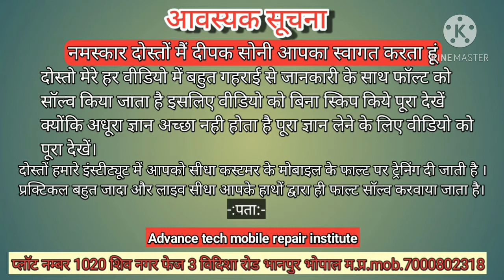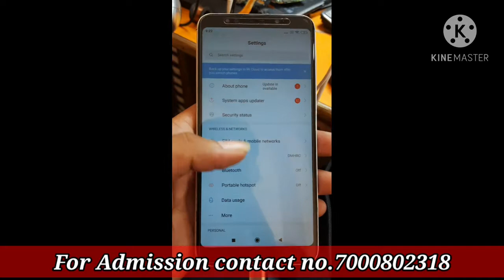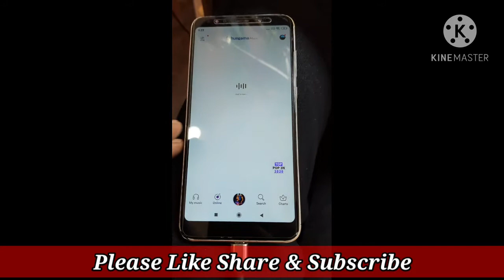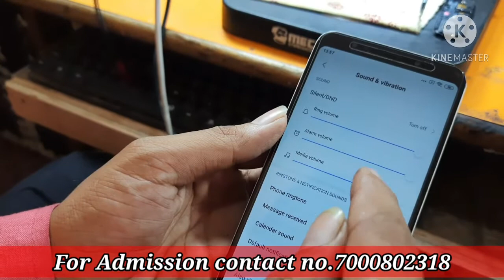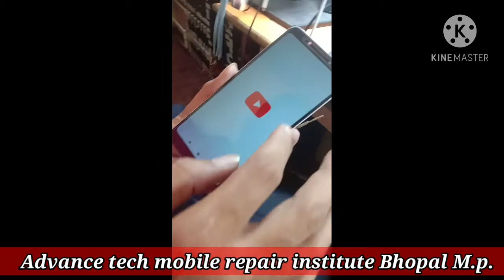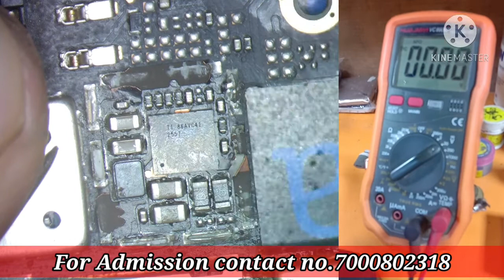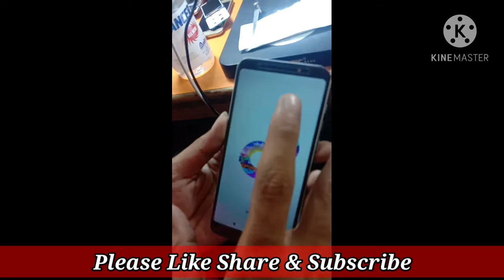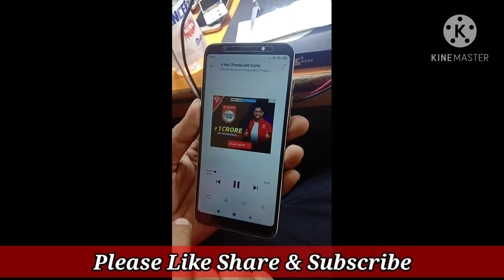Mi Redmi Note 5|redmi 5 plus | No Sound & Ringtone Error Solution | 100% Tested |Advance tech Mobile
This video provides a thorough breakdown of the Redmi Note 5 audio issue. The gadget displays "can't play" whenever audio is requested to be played over the video, which is explained in the video. The video contains all of your straightforward and practical audio solutions.

*Our training details*

*ADVANCE TECH INSTITUTE BHOPAL MP*

👉🏻 _*Looking For A Best Smartphone Chiplevel Training Center In ~Bhopal~

📱 _*Smartphone Advanced Chip Level Service Training Courses*_📱

            *eMMC/eMCP/UFs*

*~TRAINING            CONTENTS~*

👉🏻 _*Basic Fault Finding & Deep Fault Finding*_

👉🏻 _*How To Find And Differentiate Hardware And Emmc Program Related Problems Using DC Power Supply*_

👉🏻 _*PCB Components Analyse & Understanding*_

👉🏻 _*How To Use  Multimeter & How To Check Components & Values*_

👉🏻 _*Short & Half short Finding In PCB And Short Removing Methods Using DC Power Supply, Voltage Injection Method&Some Techniques In Primary Line & Secondary Line In PCB*_

👉🏻 _*How To Remove Non-Pasted EMMC, CPU, POWER IC, PMI, CHARGING IC Etc...(Easy Method)*_

👉🏻 _*How To Remove Black Pasted & White Pasted IC & Cleaning Methods Without Damage Using Latest Trics*_

👉🏻 _*How To Reball All ICS  (Simple & Unique Methods) SAMSUNG A50/A30/M30 DOUBLE LAYER IC *_

 👉🏻 _*How To Trace Tracks By Point To Point Using Hot-Test & Cold-Test Methods With Schematic Reading*_

👉🏻 _*How To Make Nano Jumper Under ICS*_

👉🏻 _*How To Find & Create Your Own ISP PINOUT *

👉🏻 _*How To Check And Program An EMMC/eMCP/UFs Using EasyJtag & UFI Box*_

👉🏻 _*How To Upgrade Storage & Ram (EMMC/EMCP) From 8GB To 16GB/32GB/64GB Etc*_

👉🏻 _*How To Repair Hang On Logo, Restart, Dead After Flash, Unable To Flash By USB, Dead After Removing Frp Using EasyJtag & UFI Box*_

👉🏻 _*How To Backup & Restore Original Security From Old EMMC/EMCP To New EMMC/EMCP*_

👉🏻 _*How To Check The Compatability Of An EMMC/EMCP For Replacement (CID CHANGE)*_

👉🏻 _*How To Recover DATA From A Dead Mobile (Photos, Videos, Contacts, SMS) And Folders Etc From An Unencrypted EMMC/EMCP*_

🔥🔥       *_Hot & Exclusive_*        🔥🔥

👉🏻 *_Oppo & Realme Phones Dead After Removing Pin, Pattern, Frp, Restart After Removing Locks Solution &Trick Will Be Explained In Training schedule_*

👉🏻 *_MI Phones EMCP Change Without CPU_* (*Note 5 PRO,Note 6 Pro,Note 8*) *[Rpmb clean]*

👉🏻 *_Other Section Problems & Solutions
*Light Section*
*Charging Section*
*Network Section*
*Touch Section*
*Ringer Section*
*dead section*
*wifi section*
*sim section*
*memory card section*
*handsfree section*
*camera errors*
* All sensors*
*fingerprint error*

⏩ *Fully Equipped Training Lab With the Latest Updated Tools

⏩ *With Best Future Support & Remote Support*

⏩ *If Any Doubts You Can Come To Our  Training Center Again*

⏩ *Daily 8-10 Hours Classes*

⏩ *Live Customer Handsets For Practice*

seat booking date 15 to 28 every month

The new batch starts on 1 date every month